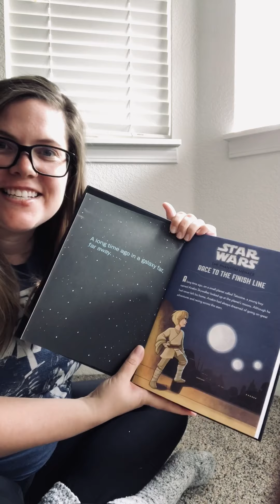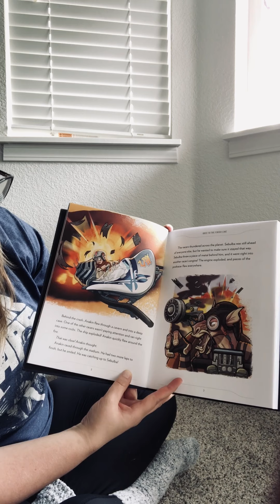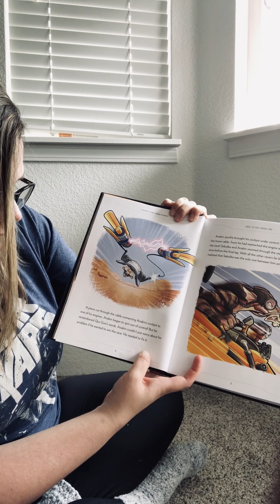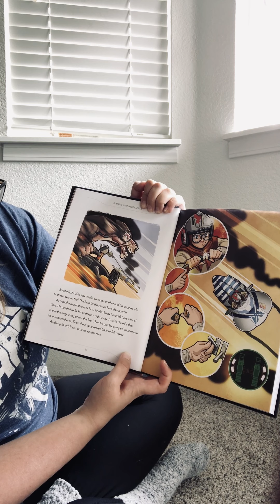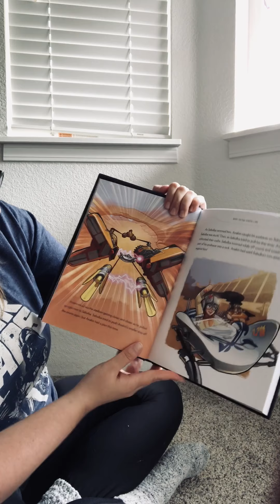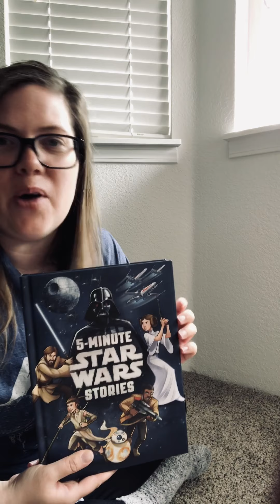Story Time with Kelsey - 5 minute Star Wars Story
During this time of uncertainty, the Ashland Family YMCA is here for your family.  We take our role in youth development and social responsibility seriously. The Y will continue to be your support for healthy kids and healthy families, even when a stay at home order is in place.

In this video our Senior Program Director, Kelsey, who has been very busy working from home planning our spring and summer programming, took some time to read a book for you.

Book:  5-minute Star Wars Stories

Author:  Rebecca L. Schmidt